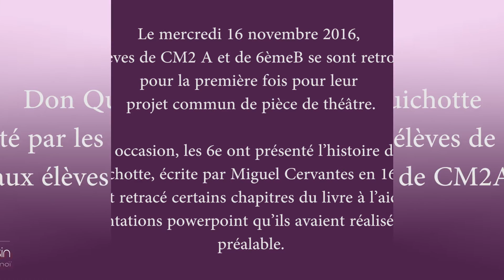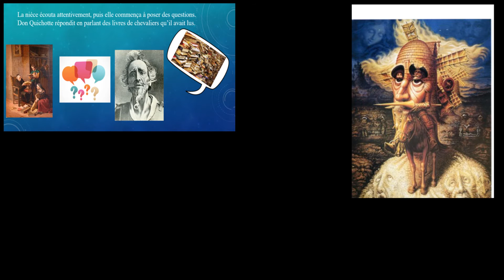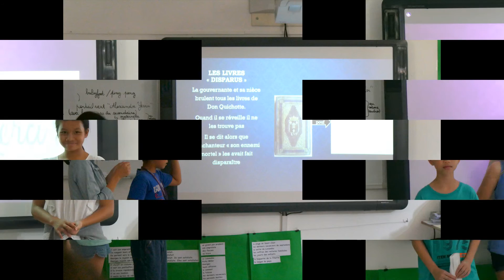Première rencontre des CM2 et des 6ème pour la pièce de théâtre